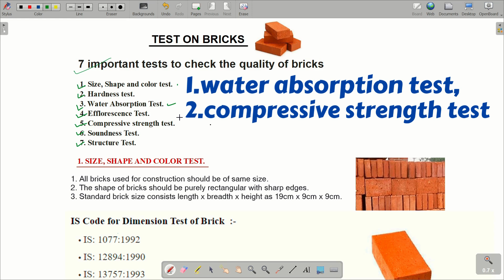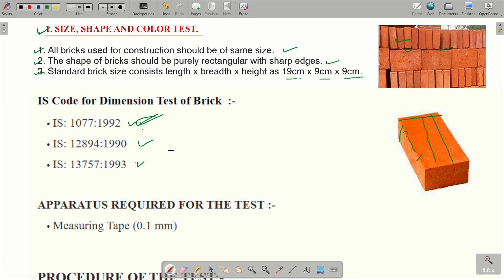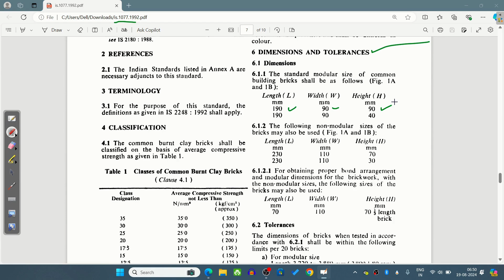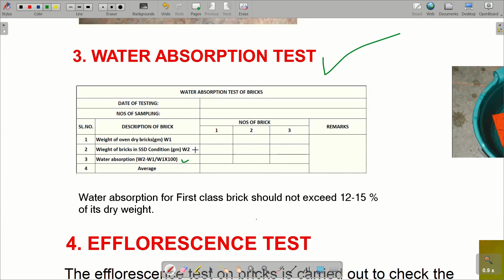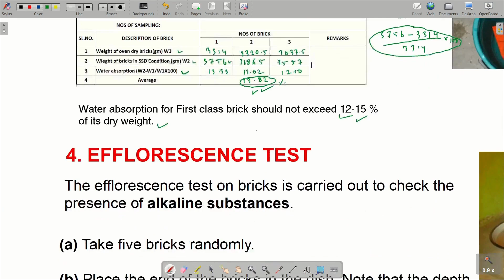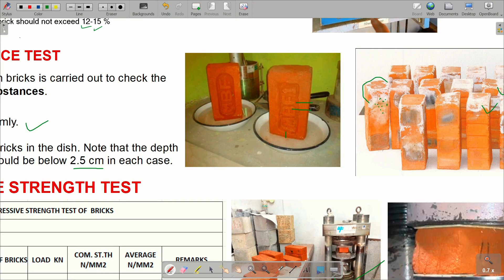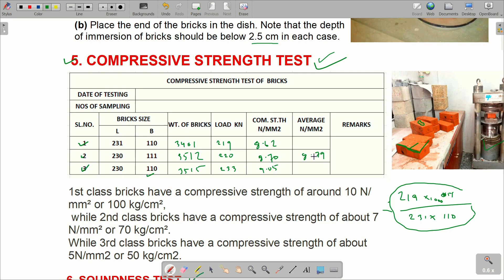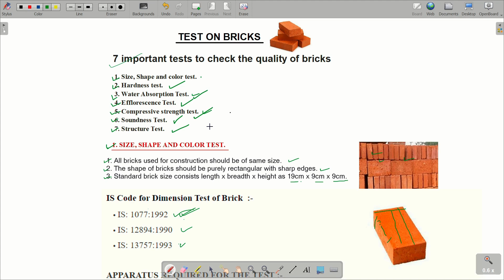7 IMPORTANT TEST ON BRICK || ईंट की सभी टेस्ट सिर्फ एक वीडियो में || IN HINDI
7 TYPE OF BRICK TEST